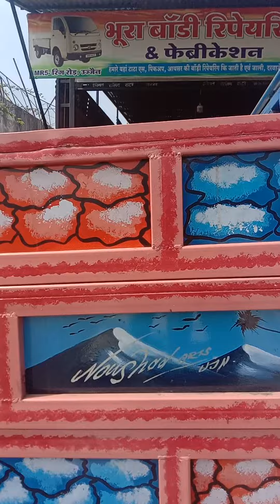September 9, 2022